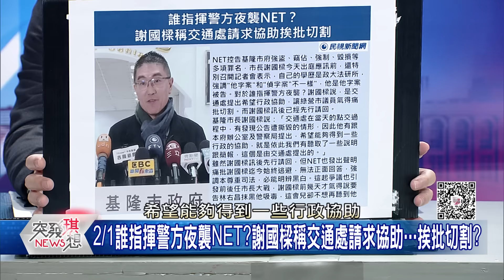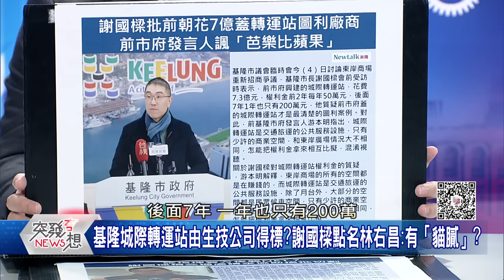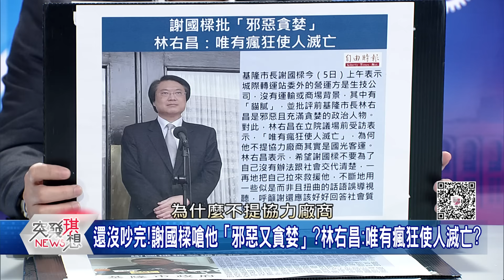精華片段》基隆市府夜襲NET謝國樑今天只會「推推推」?!狂辦說明會說要辦林佑昌貪瀆!轉移焦點有用?!【突發琪想】2024.03.05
下載【年代電視】APP：
iOS平台：